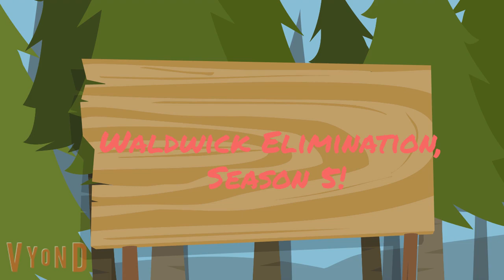Waldwick Elimination Season 5 Episode 9: Team Time Is Running Out(ReUpload)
Please vote again.
Also, I did make an error. Eleven isn't eliminated, Pen is.
And Mike won the prize.
Please understand this, people make mistakes.